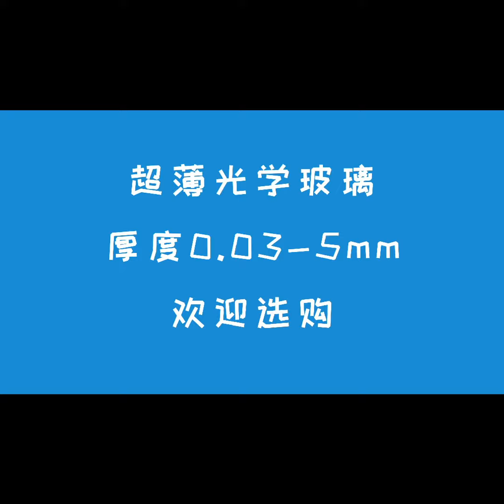Ultra-thin glass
Display of ultra-thin glass sheets with different thicknesses！
Display order：0.4mm、0.3mm、0.2mm、0.18mm、0.15mm、0.1mm、0.05mm
Our current thickness range of ultra-thin optical glass is 0.03-5mm, welcome to buy